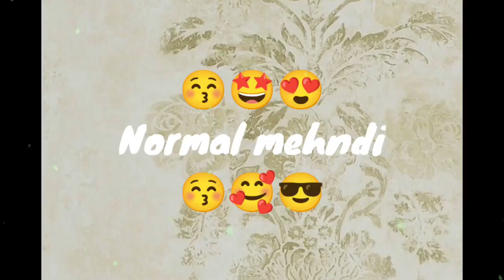peacock vs normal//Peacock/ dress, Nail /heels 👠/bracelet 😍🥰🤩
*This video is only for Promotional and Entertainment parpes .

*The Original Copyright is are giving by company /Artist /Music/Creator photo.

Social link-

Thanks friend 🥰🥰🥰🥰🥰
UniqueS88